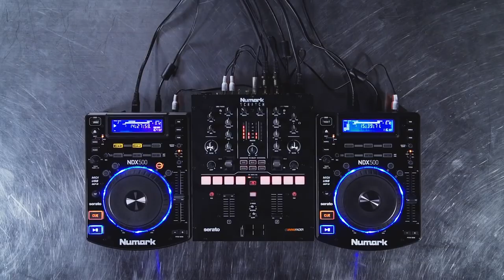Tuto tour d'horizon sur la table de mixage NUMARK SCRATCH (vidéo de La Boite Noire)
Vidéo tuto pour faire le tour des fonctionnalités de la table de mixage DJ NUMARK SCRATCH.

La table de mixage NUMARK SCRATCH est adaptée pour les DJ.

FICHE TECHNIQUE
- Inclus Serato DJ Pro et license DVS
- Compatible avec les CD et vinyles de contrôle Serato NoiseMap™ (vendus séparément)
- Crossfader InnoFader avec contrôles reverse (affectation des positions droite et gauche) et slope (réglage de la coupure)
- 6 boutons d’accès direct aux effets logiciel avec double levier d’activation et potentiomètre de niveau d’effet
- 8 pads de performance avec modes Cues, Rolls et Samples
- Potentiomètres de filtre passe-haut / passe-bas
- Boutons dédiés pour le contrôle instantané des boucles
- Entrées RCA Phono/Line
- Entrée micro Combo XLR/Jack avec commandes du niveau et de tonalité
- Rapport signal/bruit 108dB
- Qualité audio 24-bit / 48 kHz
- Sorties Master XLR symétrique et RCA asymétrique
- Sortie cabine (booth) RCA asymétrique
- Sorties casque jack 6,35 mm et minijack 3,5 mm
- Livré avec pack d’échantillons Prime Loop (valeur $200)
- Souscription de 2 mois au logiciel de contrôle de lumière SoundSwitch incluse
- Port USB 2.0